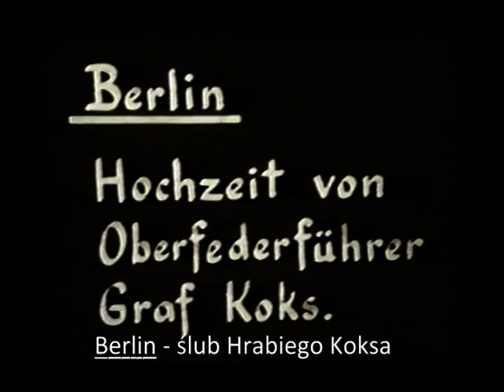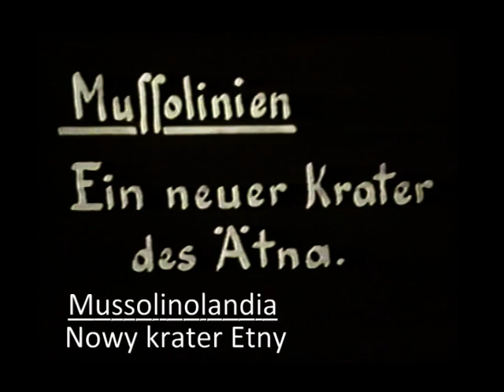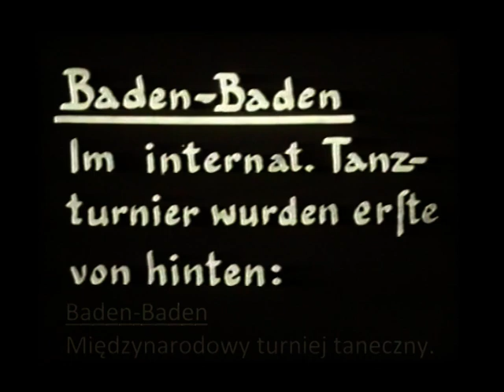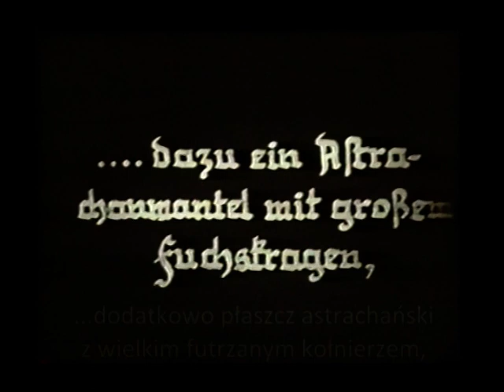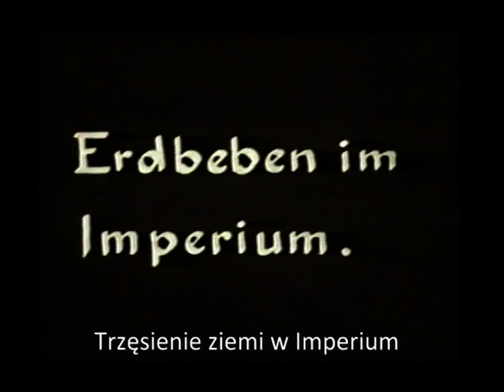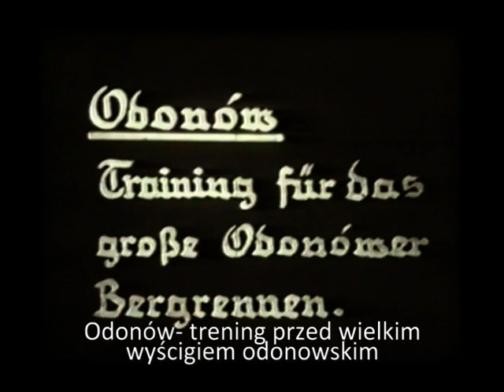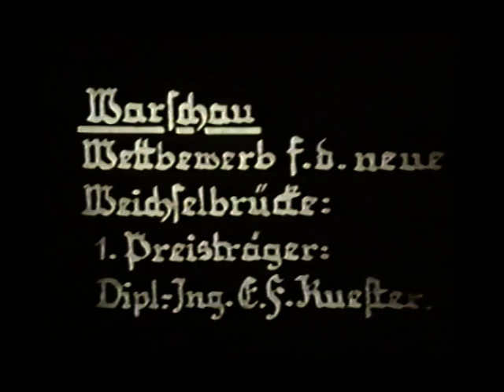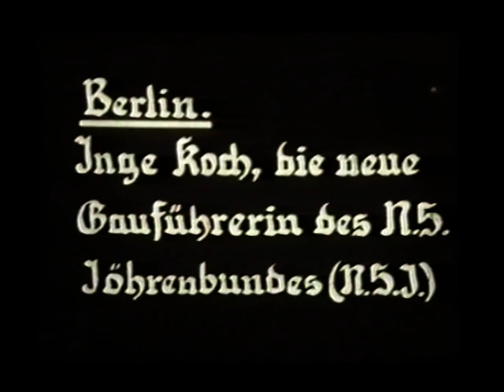1938 "Kroniki filmowe"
Nakręcone amatorską kamerą kroniki filmowe z roku 1938. Autorem jest Gert Wolfgang Trewendt urodzony 25 listopada roku 1896 w Berlinie. Doszedł do zawodu dyplomowanego inżyniera chemii i doktora filozofii. Zmarł na zawał serca 18 grudnia 1961 w Berlinie.

Film otrzymałem na kasecie VHS w latach dziewięćdziesiątych od jego syna, Berndta Trewendta z Berlina.